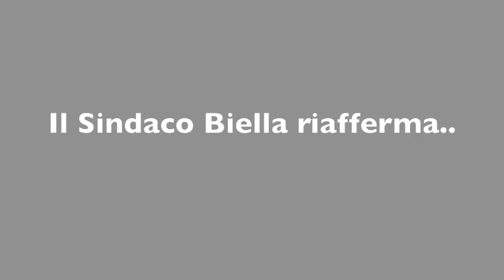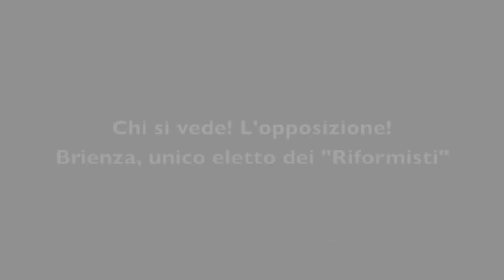Consiglio Comunale 12 07 2012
Il video è intenzionalmente modificato per essere molto chiaro (sovraesposto) in modo che persone del pubblico eventualmente registrate non siano riconoscibili. Questa modalità di pubblicazione serve a tutelare la privacy mantenendo comunque una registrazione che renda il clima dell'evento e la natura dei diversi interventi. Ci scusiamo per chi desiderava l'originale, in alta definizione.